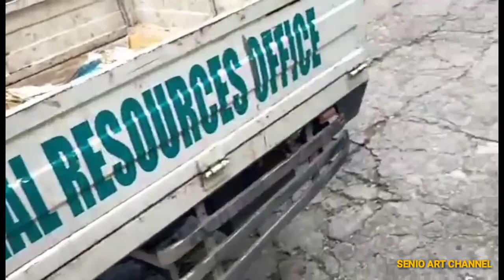patay na punong sampalok/SENIO ART CHANNEL